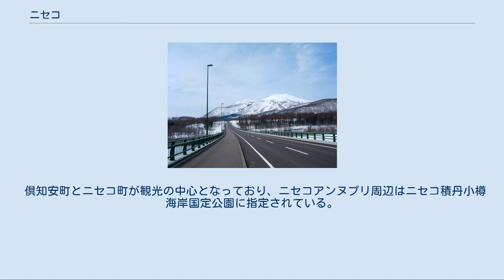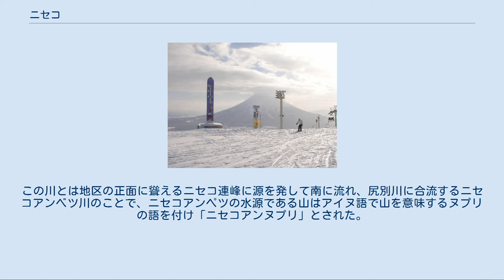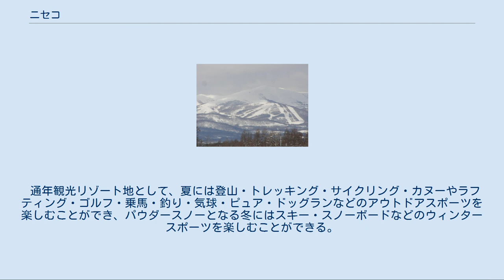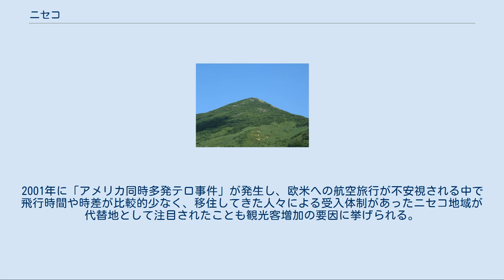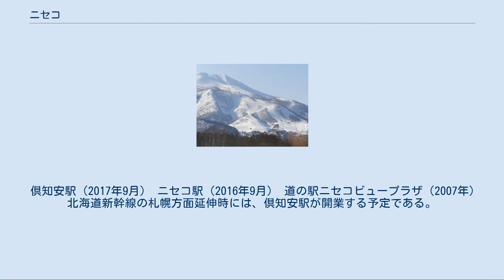ニセコ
夏のニセコアンヌプリ（2005年） ニセコアンヌプリから眺めたイワオヌプリ（2012年） ニセコ（英: Niseko）は、北海道後志総合振興局の岩内郡岩内町、岩内郡共和町、虻田郡倶知安町、虻田郡ニセコ町、磯谷郡蘭越町からなる山岳丘陵地域の総称。
この5町のうち、外国人を含む観光客の間で特に人気が高い3町（俱知安町、ニセコ町、蘭越町）が「ニセコ観光圏」と称されることもある。
 倶知安町とニセコ町が観光の中心となっており、ニセコアンヌプリ周辺はニセコ積丹小樽海岸国定公園に指定されている。
北海道遺産には「スキーとニセコ連峰」が選定されている。
尻別川は静流日本一に認定されたことがあり、サケやサーモンがのぼる川でもある。
域内の5町すべてが「特別豪雪地帯」に指定されている。
 ニセコはアイヌ語の「ニセイ・コ・アン・ペツ」（峡谷にある川）に由来する。
この川とは地区の正面に聳えるニセコ連峰に源を発して南に流れ、尻別川に合流するニセコアンベツ川のことで、ニセコアンペツの水源である山はアイヌ語で山を意味するヌプリの語を付け「ニセコアンヌプリ」とされた。
明治期に北海道の開拓が始まって以降、現在のニセコ町付近は南の真狩村との境を流れる真狩別川に由来する「狩太」の地名で呼ばれていたが、昭和39年に地区の正面に聳えるニセコアンヌプリにちなみ、「ニセコ」に改名された。
 通年観光リゾート地として、夏には登山・トレッキング・サイクリング・カヌーやラフティング・ゴルフ・乗馬・釣り・気球・ピュア・ドッグランなどのアウトドアスポーツを楽しむことができ、パウダースノーとなる冬にはスキー・スノーボードなどのウィンタースポーツを楽しむことができる。
また、ガラスや革細工などのクラフトやアイスクリームやチーズなどの食品加工体験も充実している。
 ニセコ観光で古くから親しまれてきたのが「スキーと温泉」であり、『東洋のサンモリッツ』とも言われている。
これは、秩父宮雍仁親王が視察で北海道を訪問された際に、ニセコ圏域でスキーと温泉を楽しんだことを伝えた新聞記事の見出しに端を発している。
ニセコ温泉郷は各施設が独自に泉源を有しており、塩化物泉、炭酸水素塩泉、硫酸塩泉、アルカリ性温泉、硫黄泉、単純温泉、酸性泉など種類が豊富なことが特徴になっている。
 1990年代半ばに訪れたオーストラリア人がニセコのスキー環境や自然環境に魅せられて移住し、新たに夏場のアクティビティーを考案し紹介するなどの口コミによって2000年代はじめからオーストラリア人観光客が増え始めた。
2001年に「アメリカ同時多発テロ事件」が発生し、欧米への航空旅行が不安視される中で飛行時間や時差が比較的少なく、移住してきた人々による受入体制があったニセコ地域が代替地として注目されたことも観光客増加の要因に挙げられる。
比羅夫（ひらふ）地区を中心にオーストラリア資本によるマンションやコンドミニアムなどの不動産開発が進み、倶知安町字山田が2006年から3年連続で住宅地の地価上昇率全国1位になった。
また、アジア地域からも注目されており、中華人民共和国（香港）やマレーシア資本による開発も進んでいる。
 倶知安駅（2017年9月） ニセコ駅（2016年9月） 道の駅ニセコビュープラザ（2007年） 北海道新幹線の札幌方面延伸時には、倶知安駅が開業する予定である。